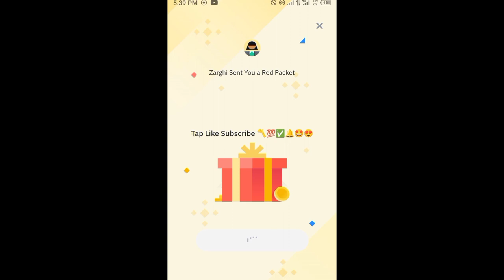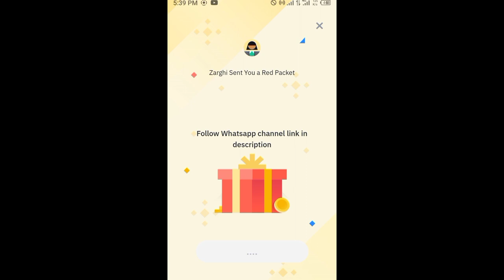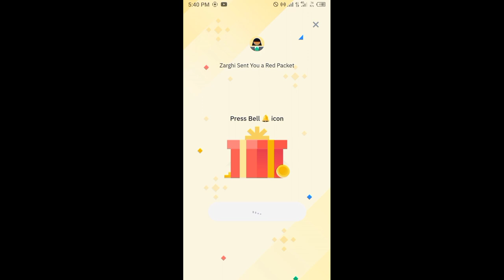Binance red packet code today | BTTC RED Packets in binance 27-28 MARCH 2024